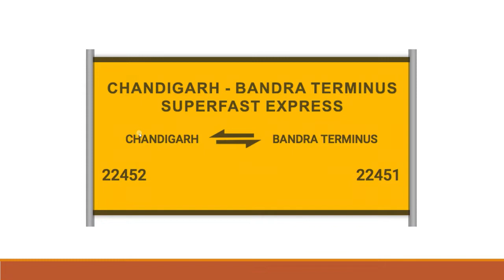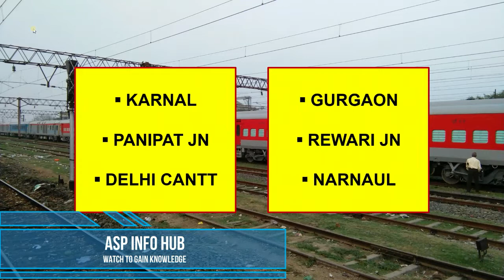22452 | Chandigarh - Bandra Terminus Superfast Express | Chandigarh to Mumbai Train | Full Details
This train is running between Chandigarh Junction to Bandra Terminus (Mumbai) via Ambala Cantt Jn, Delhi Cantt, Narnaul, Phulera Jn, Ajmer Jn, Abu Road, Ahmedabad Jn, Vadodara Jn, Surat and Borivali.